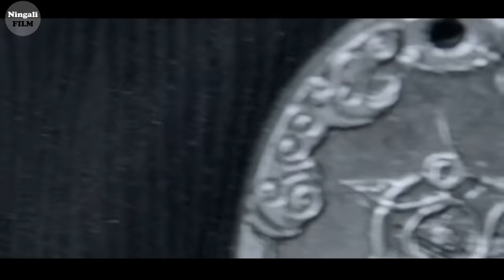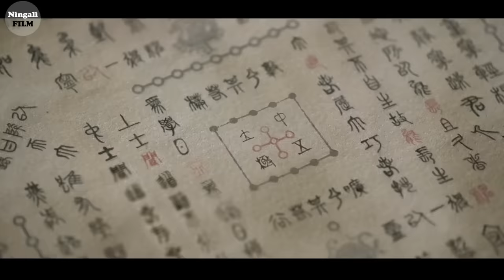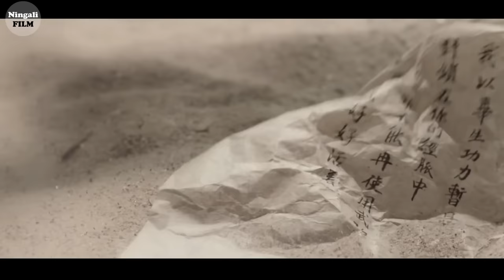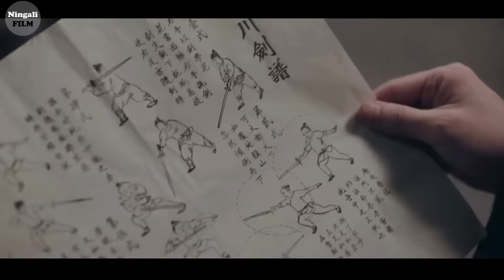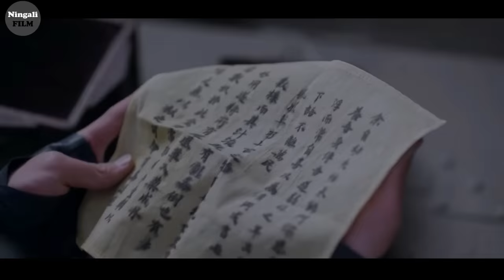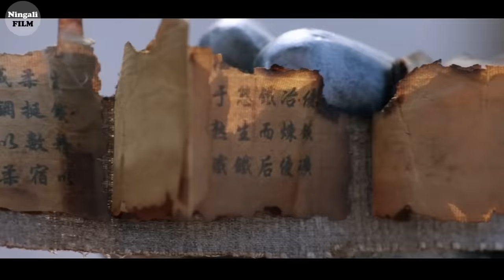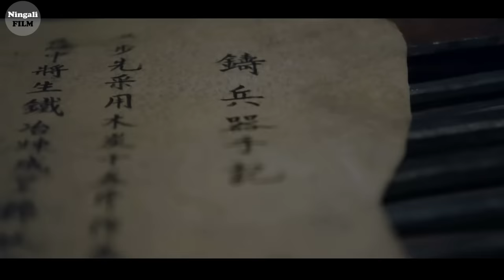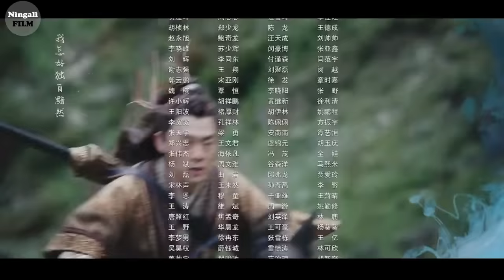MASTER KUNGFU YANG BERPURA PURA LEMAH TERNYATA MEMILIKI KEKUATAN OVER POWER | Alur Cerita Film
Film pun di awali dengan perjalanan seorang murid muda menjadi Pendekar Selatan yang disegani. Dalam prosesnya, ia harus bisa mengamankan gelang Haitian yang dimitoskan bisa membuat pemiliknya menjadi penguasa dunia. Ini adalah sebuah benda peninggalan kerajaan sebelumnya yang sudah runtuh. Setidaknya lebih dari 20 tahun sudah berlalu dan hanya sedikit orang yang tahu tentang benda ini. Rahasianya nyaris terkubur oleh makin sedikitnya pendekar tua yang terlibat di dalamnya.